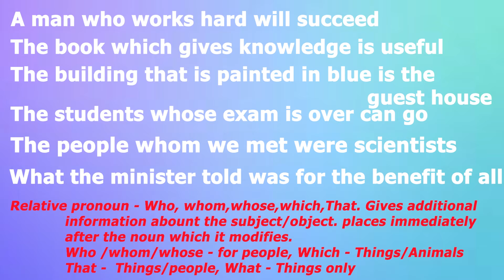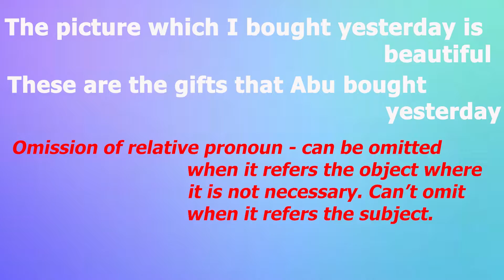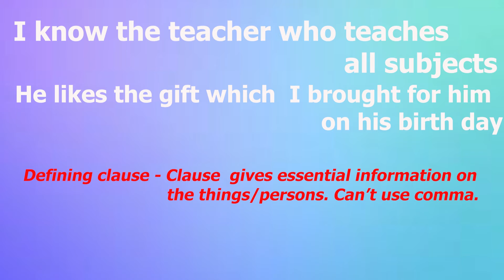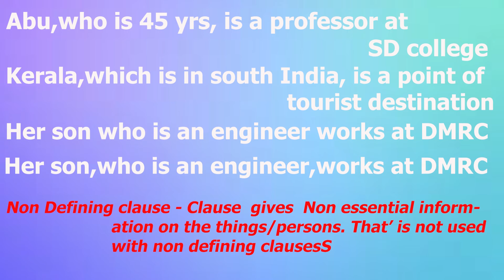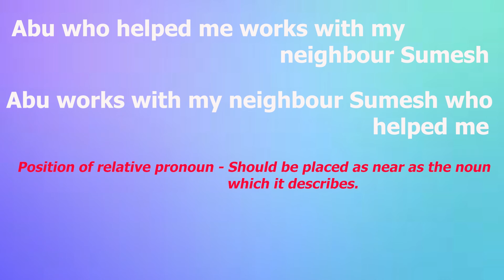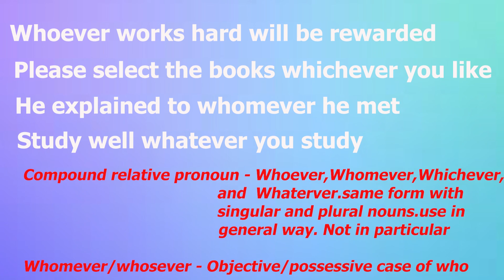English | Pronouns | Part 23 | Relative pronoun | Defining and Non defining clauses.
This video is about learning English basics . The video explains the relative pronouns, compound relative pronouns, Defining and non defining clauses and the position of relative pronouns in a sentence. The video would be helpful to all those who like to write and speak English without mistakes. This video is beneficial to students and those who prepare for the competitive exams and the people from all sectors who are enthusiastic to speak and write English correctly.